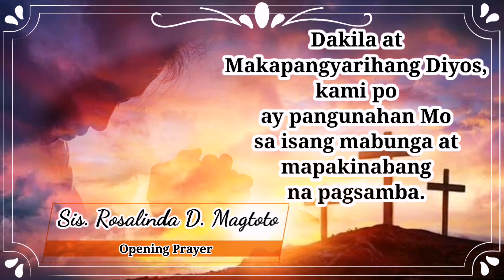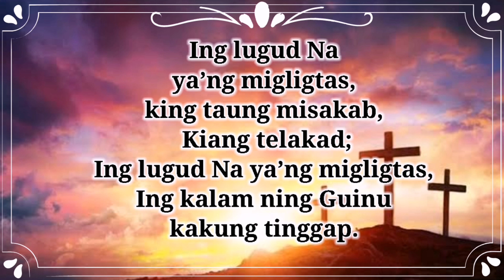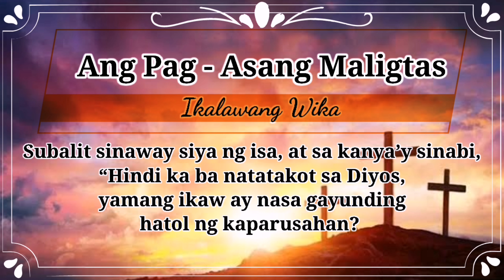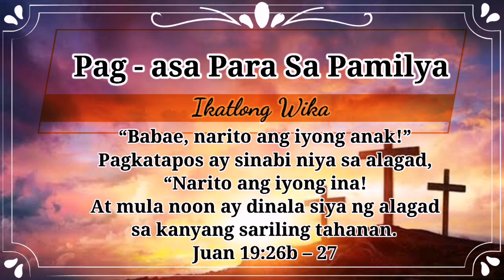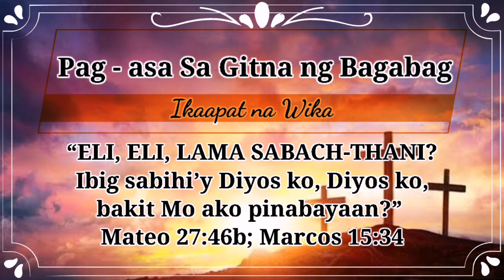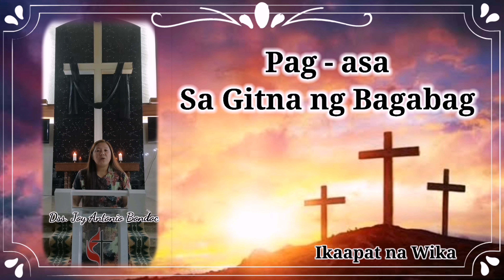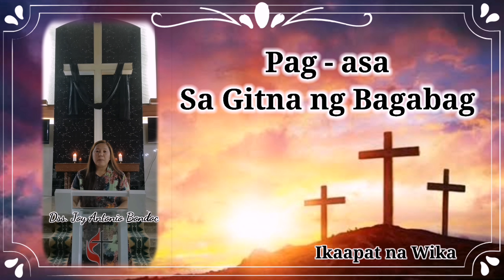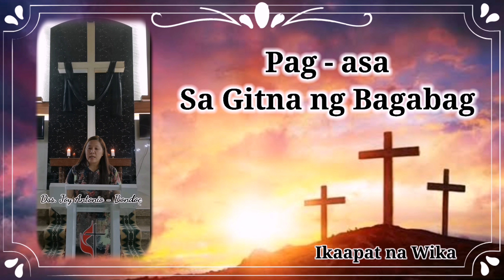TUMC Aima (Pitong Huling Wika Sa Krus)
Pag - asang Mula Sa Kalbaryo (Part 1)